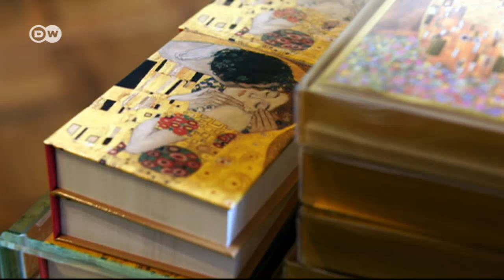La ubicuidad de "El beso” de Gustav Klimt | Euromaxx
La obra del artista austríaco es considerada una alegoría del amor. Es mundialmente conocida y ha sido reproducida millones de veces. Diseñadores gráficos, modistas o artistas contemporáneos se inspiraron en ella.